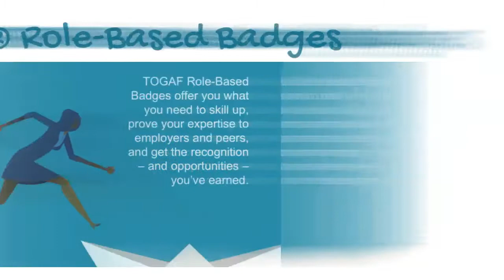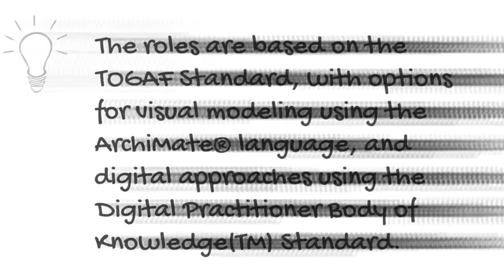TOGAF® Role Based Badges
TOGAF Role-Based Badges offer you what you need to skill up, prove your expertise to employers and  peers, and get the recognition – and opportunities – you’ve earned.